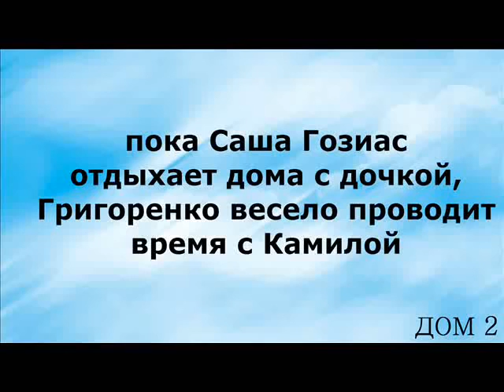Гозиас Мне не понятно поведение Ильи